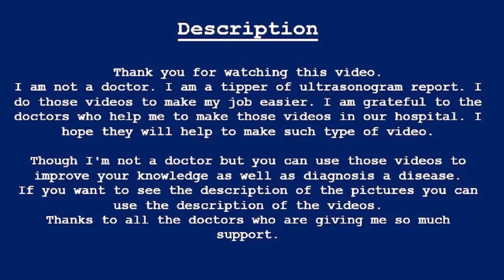Avascular benign fibrosed nodule | Neck Report Online | Thyroid | Amader hospital | আমাদের হাসপাতাল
Consultant Sonologist

Thyroid:
Right lobe: Normal in size (38.2X13X12.2 mm) volume (3.20 cc) shape and echotexture. No mass cyst or lesion is seen.

Left lobe: Normal in size (37.4X12.3X10.8 mm) volume (2.61cc) shape and echotexture. A line echogenic nodule measuring about 3.99X2.2 mm is seen in the medial of the left lobe. 7.37 mm deep to skin line.

Isthmus: Normal in size shape and echotexture.

Lymph node: No cervical lymphadenopathy seen.

COMMENT: Suggestive of avascular benign fibrosed nodule in the left lobe of the thyroid.

Amader hospital,
আমাদের হাসপাতাল,
hospital reports format,
Imaging and radiology reports,
usg full form,
hospital language,
hospital report language,
report description,
Avascular benign fibrosed nodule,
ultrasound,
radiology,
thyroid,
Neck,
left lobe,
fibrosed nodule,
avascular,
A line echogenic nodule,
medial of the left lobe,
deep to skin line,
Thyroid gland,
left lobe of thyroid,